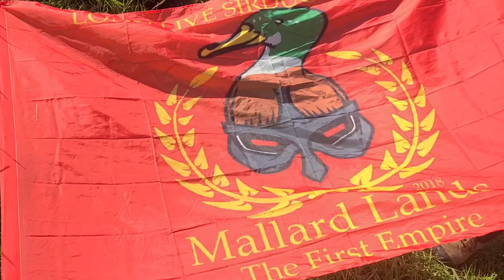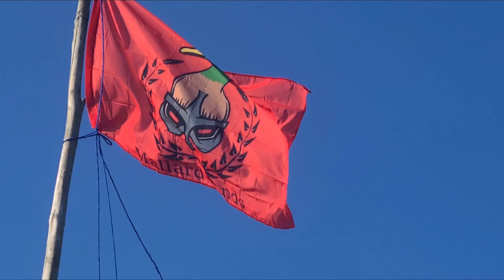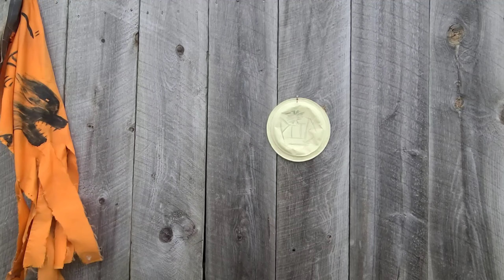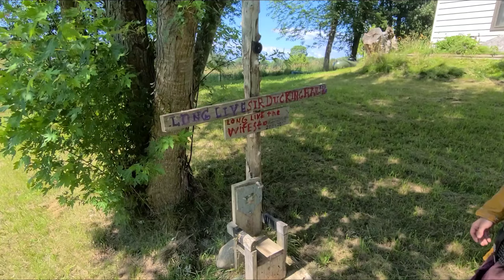Season Finale The French Attack - Protectors of Mallard S3 - Part 12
A New For us in the Mallrad lands the French now more of Europe comes for the Mallrad Pride KingVelmguard find out a way to us this to his Advantage hope you lads enjoy

Long live SirDuckingham
Long live Mallrad lands
Waaaaaa be Pirsed